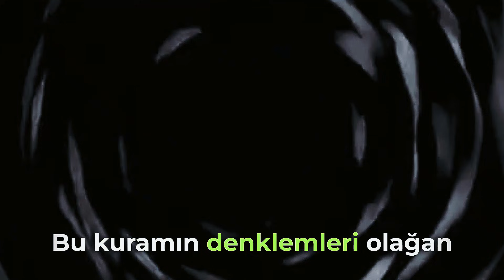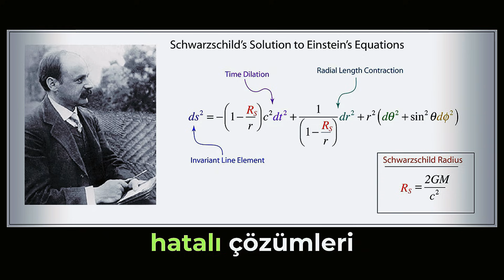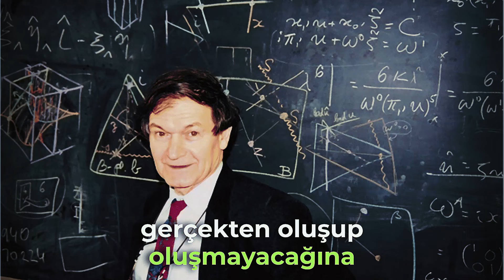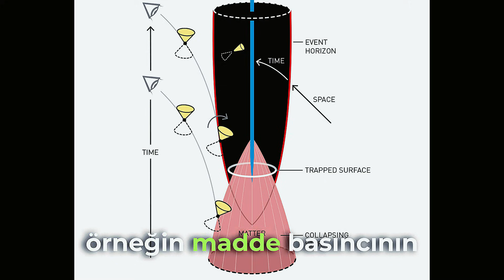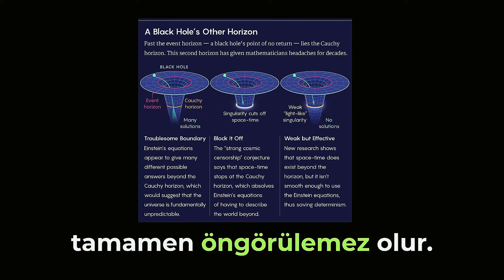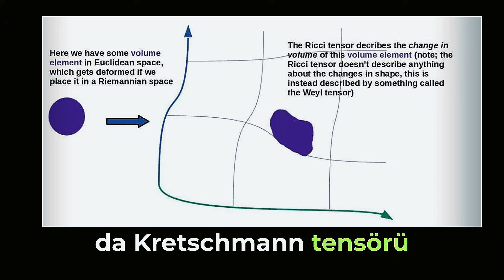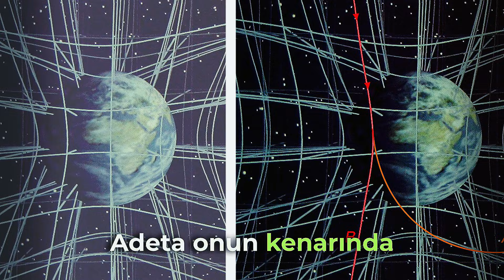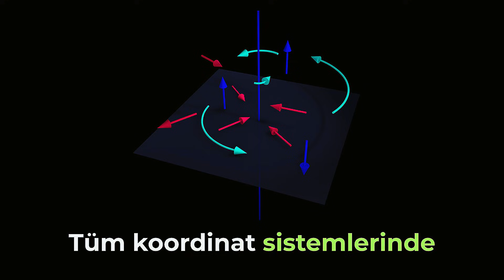🕳️ Kara Deliğin İçinde Zaman Biter mi? | Tekillik Gerçek mi, Teori mi? ⚠️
Kara deliğin merkezinde gerçekten ne var: “sonsuz yoğunluklu bir nokta” mı, yoksa Genel Görelilik’in kırıldığı yer mi?

Bu videoda kara delik tekilliklerini, Penrose–Hawking tekillik teoremleri ile birlikte sezgisel bir dille ama akademik makalelere sadık kalarak masaya yatırıyoruz:

Olay ufku neden “geri dönüşsüz sınır”?

Tekillik “bir yer” mi, yoksa uzayzamanın bittiği bir durum mu?

Ve en kritik soru: Doğa tekilliği gerçekten üretir mi, yoksa kuantum kütleçekim “tamir” eder mi?

🎯 Bu bölümde neler var?

Tekillik kavramının sezgisel resmi: “fizik neden duruyor gibi görünür?”

Genel Görelilikte tekilliğin ne olduğu / ne olmadığı (koordinat tekilliği vs gerçek tekillik)

Penrose’un 1965 teoremi: Simetriye gerek kalmadan çöküşün tekilliğe gitmesi

Hawking–Penrose teoremleri: Büyük Patlama’ya “başlangıç tekilliği” perspektifi

Kozmik Sansür Varsayımı: Çıplak tekillik mümkün mü?

Güncel tartışma: “Tekilliksiz kara delik” fikirleri ve kuantum düzeltmeler

⏱️ Bölümler (yaklaşık)

Sence tekillik, doğanın gerçek bir nesnesi mi, yoksa sadece teorinin “burada dur” dediği bir sınır işareti mi?

“Kozmik Sansür” gerçekten doğru olmalı mı, yoksa çıplak tekillik ihtimali fizik için bir kapı mı?

Kuantum kütleçekim tekilliği kaldırırsa, olay ufkunun içi hakkında ne söyleyebiliriz?

📌 Eğer burada en çok kafanı kurcalayan noktayı tek cümleyle yazarsan, bir sonraki bölümde en çok beğeni alan yorumları videoya taşıyacağım.

İçerik

00:00 - Kara delik & tekillik sezgisi
01:48 - Klasik GR: Schwarzschild tekilliği
04:27 - Penrose 1965: Tekillik kaçınılmaz
05:47 - Hawking–Penrose: Başlangıç tekilliği
07:01 - Kozmik Sansür: Çıplak tekillik
09:04 - Tekillik tanımı: Geodezik bitiş
11:43 - Ufuk tekillik değil: Koordinat vs gerçek
12:38 - Kapanış: Teorinin sınırı (QG)

Referanslar

Malek, E. (2020). The Singularity Theorem (Nobel Prize in Physics 2020). Einstein Online, Max Planck Institute for Gravitational Physics. einstein-online.info
( Penrose tekillik teoreminin genel bir açıklaması ve tarihsel önemi )

Uggla, C. Spacetime Singularities. Einstein Online. einstein-online.info
( Genel görelilikte tekillik kavramının tanımı ve tekillik teoremlerinin anlamı )

Hawking, S. (1996). The Beginning of Time. hawking.org.uk
( Evrenin başlangıcı ve tekillikler üzerine popüler bir anlatım )

University of Barcelona. (2025). Creation of black holes without singularities through pure gravity. ScienceDaily. sciencedaily.com
( Kuantum kütleçekim düzeltmeleriyle tekilliksiz kara delik modeli üzerine güncel bir araştırma haberi )

University of Cambridge, Faculty of Mathematics. (2018). Stephen Hawking: Milestones of a life in physics. maths.cam.ac.uk
( Hawking ve Penrose’un tekillik teoremlerinin kozmoloji ve karadelik fiziğine etkisini anlatan bir yazı )

Senovilla, J. M. M. (2021). A critical appraisal of the singularity theorems. Philosophical Transactions of the Royal Society A. ar5iv.labs.arxiv.org
( Tekillik teoremlerinin varsayımlarını ve sonuçlarını değerlendiren akademik bir makale )

Arkaplan Müziği

Ｓ．Ｔ．Ａ．Ｙ.　－ｈａｎｓ　ｚｉｍｍｅｒ　（ｓｌｏｗｅｄ　／／　ｒｅｖｅｒｂ）

The Veiled Monolith